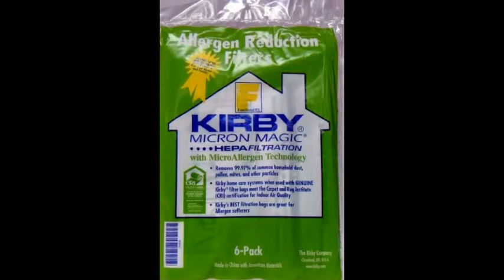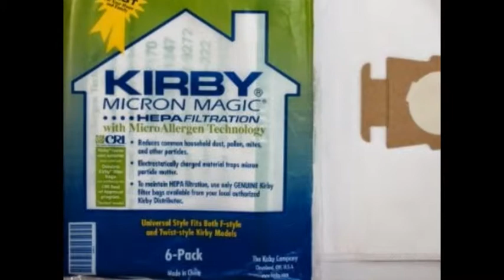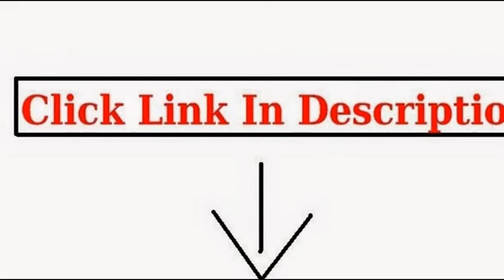Kirby Vacuum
Kirby Part#204808 - Genuine Kirby Style F HEPA Filtration Vacuum Bags for Sentria Models - 6/Package, Sentria®...

Kirby Sentria Upright Vacuum

Kirby, Micron Magic Hepa Filtration with MicroAllergen Technology Vacuum Bags Pack of 6

Kirby Universal Bag Kirby #204811 - Universal Hepa White Cloth Bags for All Generation & Sentria Models (6 Pk)...

Kirby Ribbed Vacuum Cleaner Belt, Fits: all Kirby upright vacuum cleaners 1960 to present, Kirby Number on belt...

Rebuilt Kirby Sentria G10 Vacuum LOADED with tools, shampooer, hardwood and pet tool

kirby vacuum bags,kirby vacuum cleaners,kirby vacuum reviews,kirby vacuum price,kirby vacuums,kirby vacuum belts,kirby vacuum parts